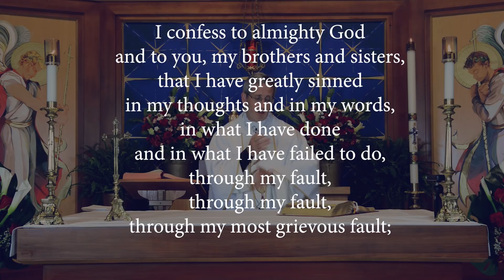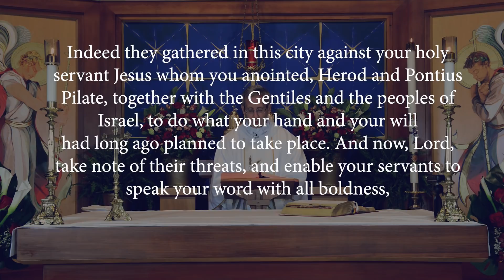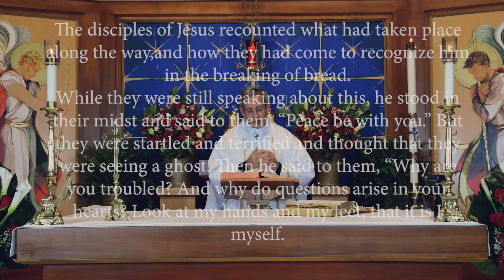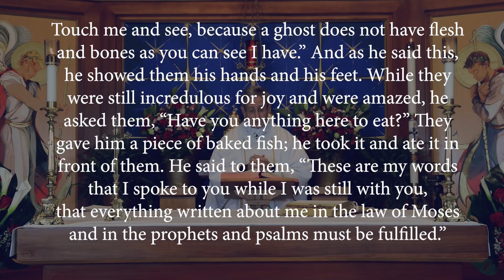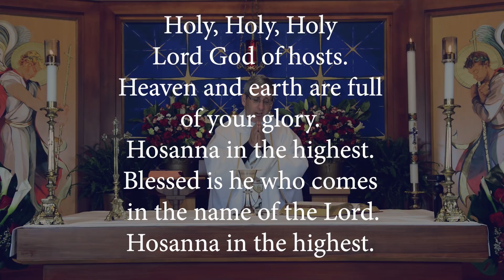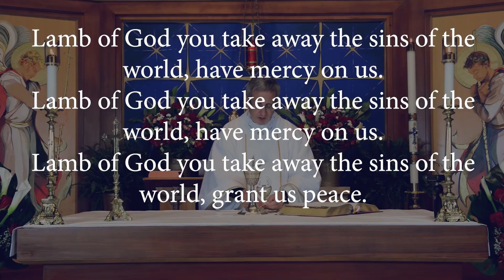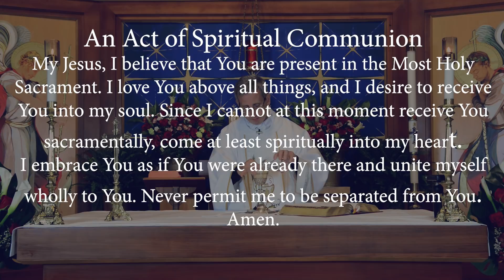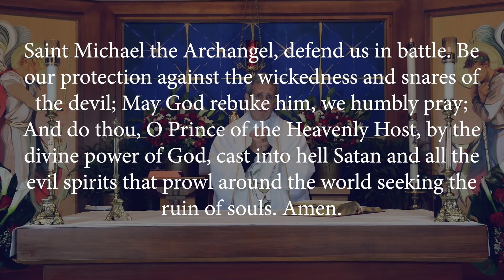St. Andrew Apostle Mass, Monday, April 20, 2020 with Father Dan Leary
St. Andrew Apostle Mass, Monday of the Second Week of Easter, April 20, 2020 with Father Dan Leary

to submit your prayer petitions and/or make a monetary pledge.